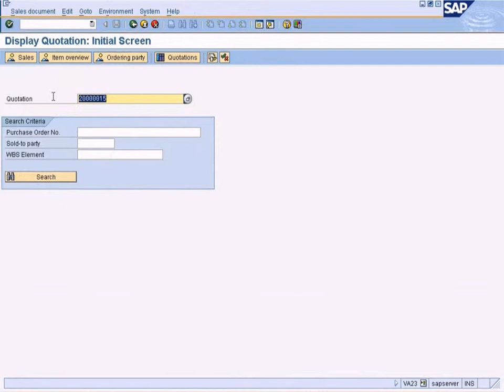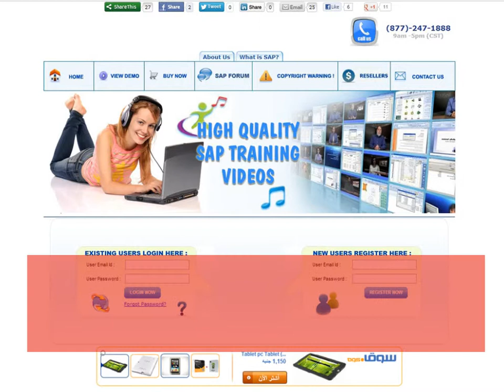SAP SD - Create Sales Order Part 1